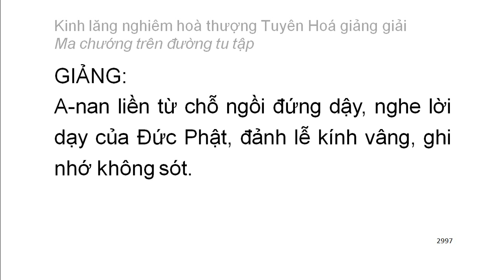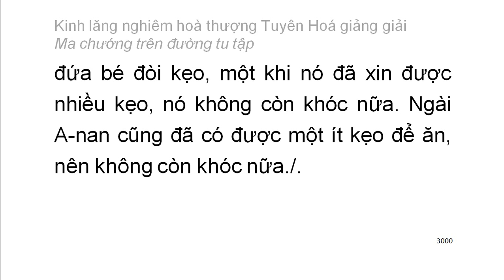[Ngũ ấm ma] Kinh Lăng Nghiêm - HT Tuyên Hoá giảng - Ma chướng trên đường tu tập (160)